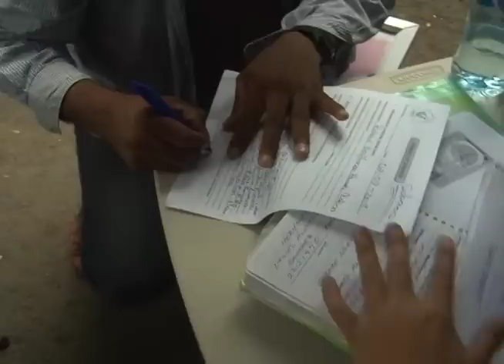¿Cómo se aplica la justicia en Nicaragua? Abogados de UNANIC hablan de los detenidos y desaparecidos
Los abogados Nohemí Guerrero, Flor Orozco y Manuel Nicaragua, de la Unidad Nacional de Abogados y Notarios de Nicaragua, hablan sobre los casos de jóvenes que permanecen desaparecidos o detenidos en las cárceles del régimen orteguista.